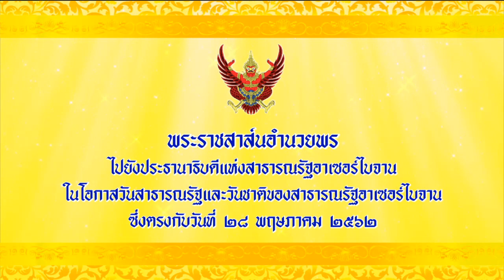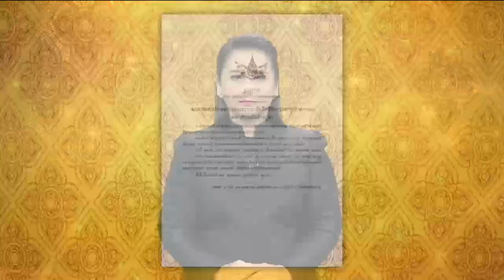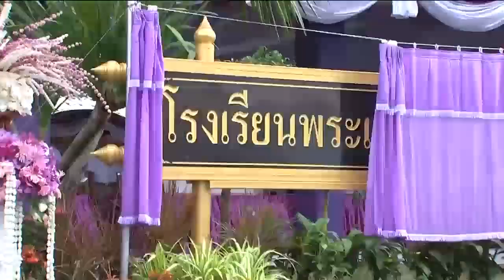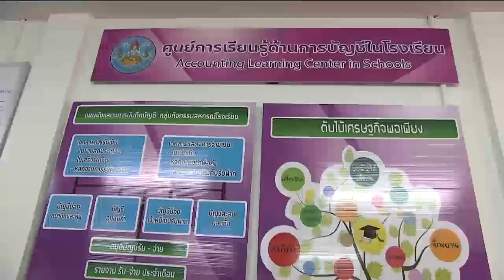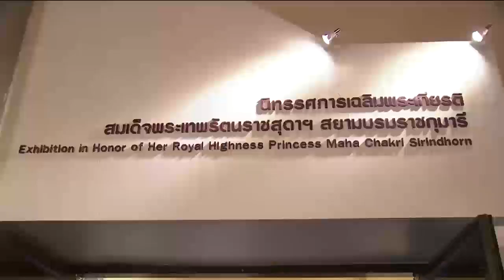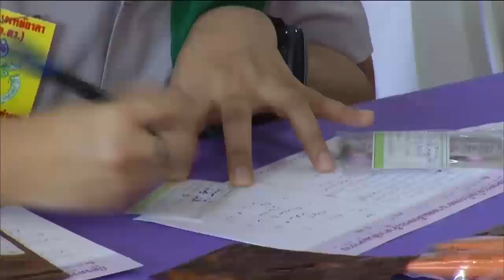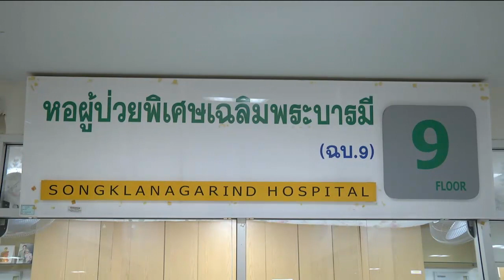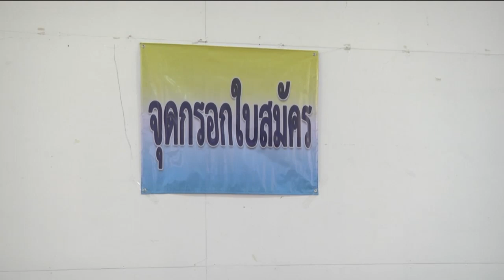ข่าวในพระราชสำนัก 28 พ.ค. 62